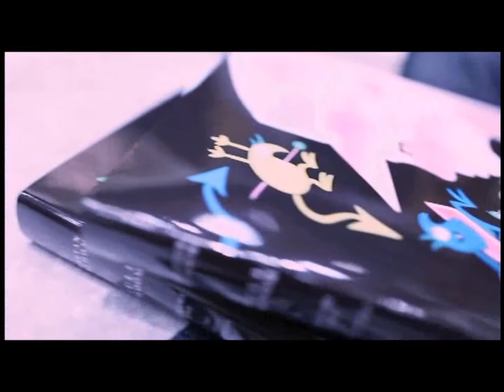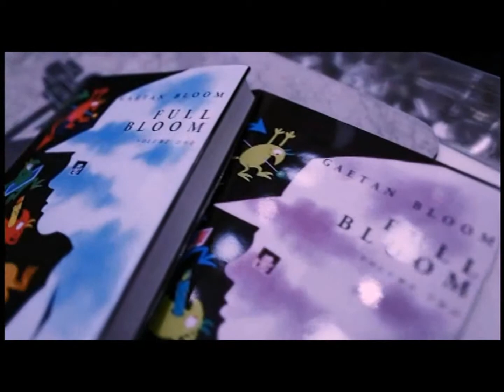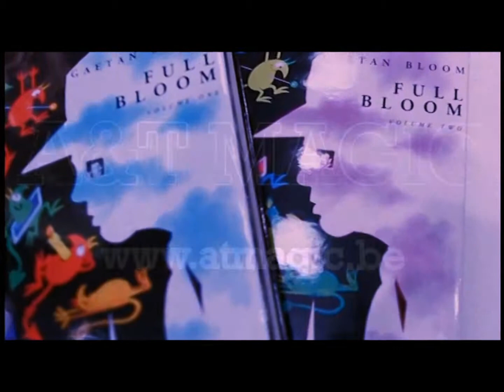Full Bloom Promo - A&T Magic Shop